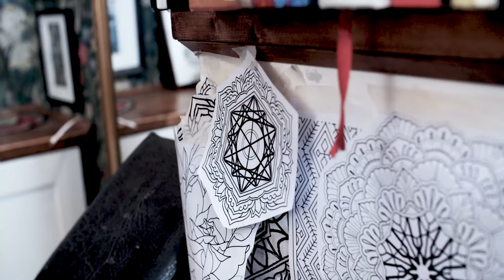tattoo artist Paulo Garcia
En serie filmer @work. Här med tatueraren Paulo Garcia på Studio Merentis.

Produced by Morkman

Postproduction: oddshades